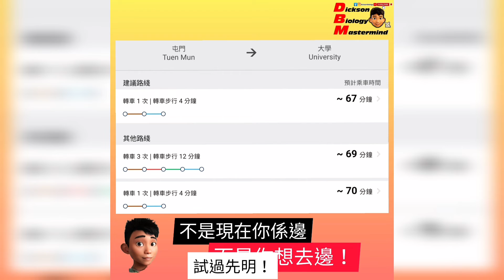DicksonBiologyMastermind DBM第2講：不是現在你係邊，而是你想去邊 dsebio dse dse bio